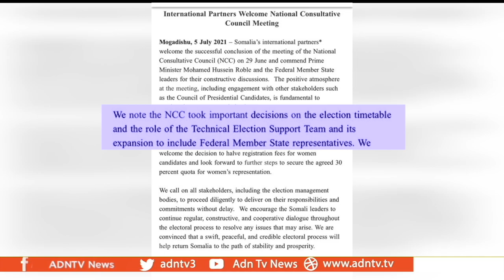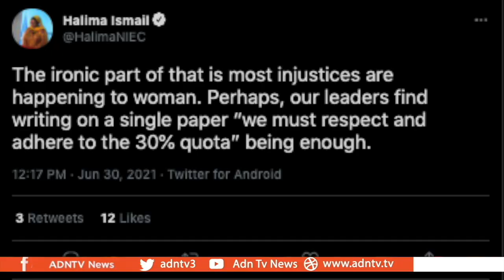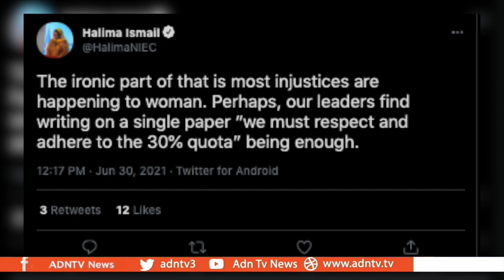ROBLE MEETS INTERNATIONAL PARTNERS ON SUPPORT FOR ELECTION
Prime Minister Mohamed Roble delivered a situation report on the progress toward elections in Somalia to international partners in Mogadishu Monday.
The government is seeking around $40 million for administration and security around polling.